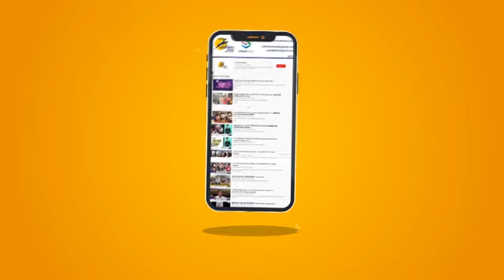Faridabad : National Safety Week | DLF Industries Association ने चलाया National Safety Week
फरीदाबाद में डीएलएस इंडस्ट्री एसोसिएशन ने पहली बार किया नेशनल सेफ्टी वीक का शुभारंभ किया। यह प्रोग्राम 4 मार्च से 10 मार्च तक चलेगा। जिसके तहत अवेयरनेस प्रोग्राम स्पीकर मीटिंग से लोगों को जानकारी दी जाएगी। जिससे फैक्ट्रियों और कंपनियों में जान माल का नुकसान कैसे कम हो और एक्सीडेंट में कैसे कमी आए इसकी जानकारी दी जाएगी। मुख्य अतिथि के रूप में

The DLS Industry Association inaugurated National Safety Week in Faridabad for the first time. The event will run from 4 March to 10 March. Under which the people will be informed from the awareness program speaker meeting. Due to which factories and companies will be informed how to reduce the loss of life and property and how the accident has decreased. As the chief guest

Faridabad
JP Malhotra
Head
Yashpal Yadav
chief guest
DLF Industry
very commendable
factories and companies
Safety Week in Faridabad
DLF Industries Association
District Deputy Commissioner
DLS Industry Association
how to reduce the loss
DLF Industry latest news
really Is commendable step
Commissioner Yashpal Yadav
government does such a booking
awareness program speaker meeting
inaugurated National Safety Week
informed how to reduce the loss of life
The event will run from 4 March to 10 March